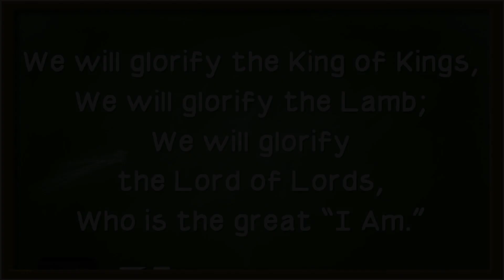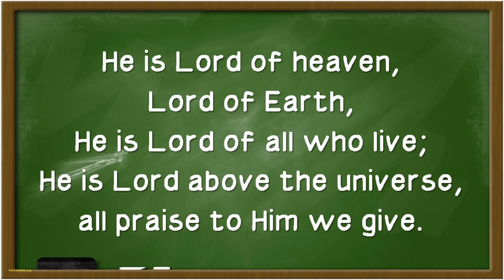We Will Glorify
Four verses. Key of D, modulates to Eb after verse two, modulates to F after verse three.